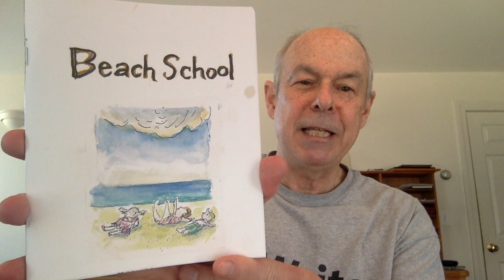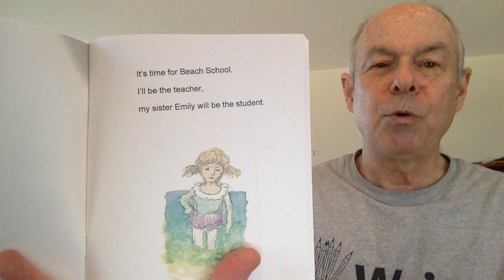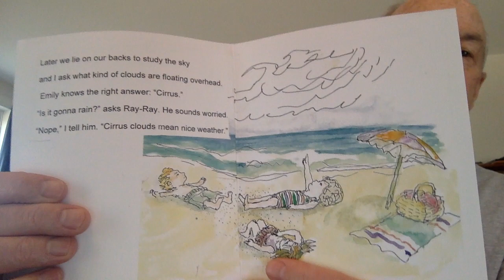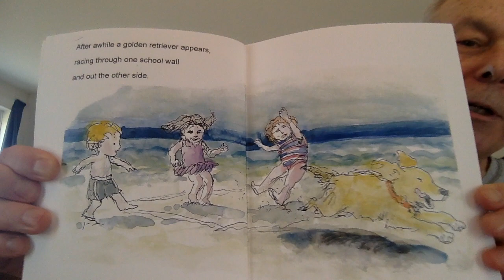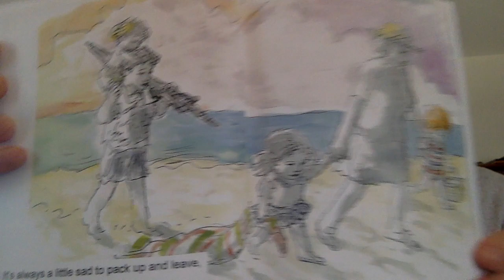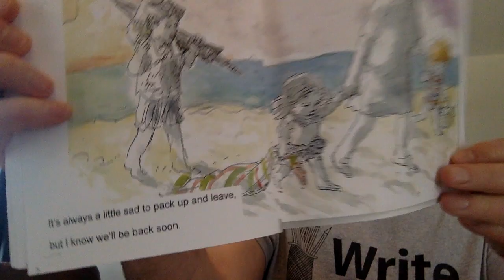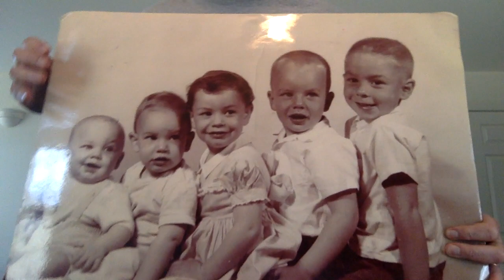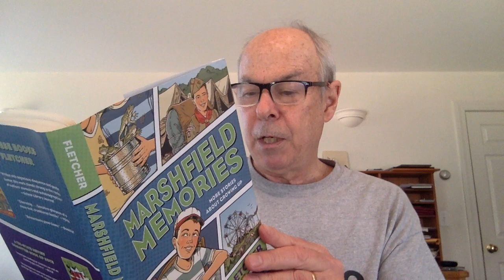Writing With Ralph Session #2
Let's write! "Writing With Ralph" features author Ralph Fletcher. Ralph gives young writers (sessions are geared to kids in grades 3-8) tips, examples, encouragement in a low-key presentation. Each session ends with an invitation to write.